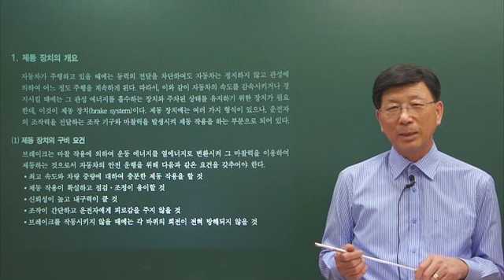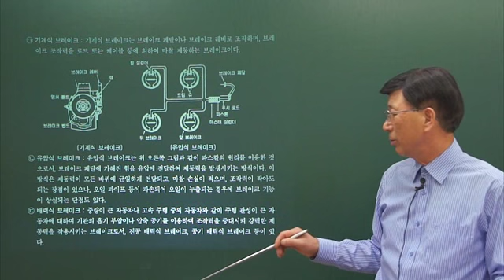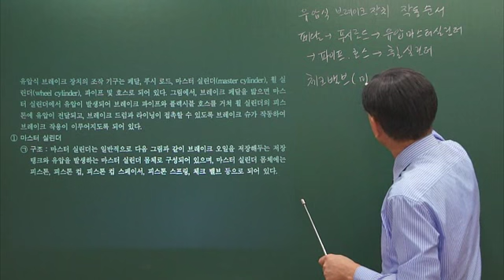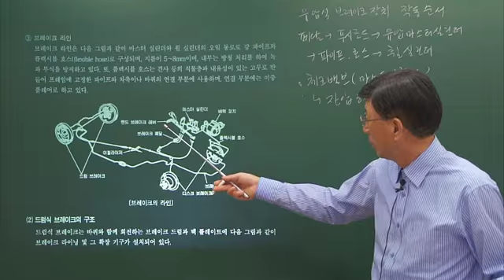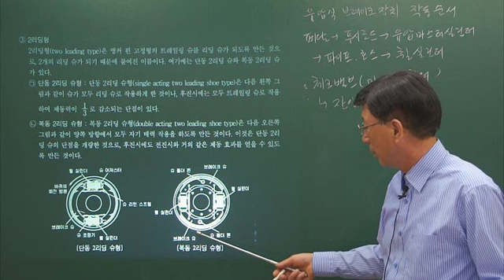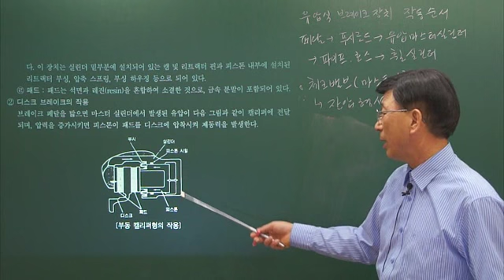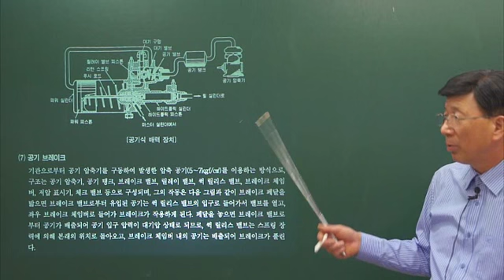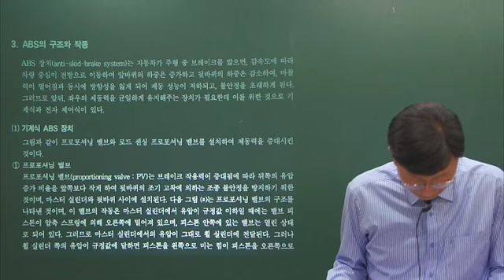[더배움] 9급공무원 자동차구조원리 제19강 제동장치(p.273~)